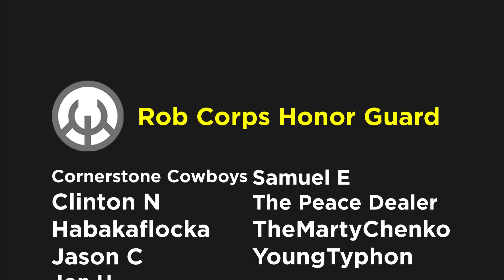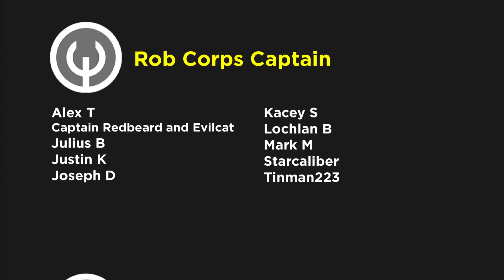Green Lantern Batman: Justice League Darkseid War Conclusion | Comics Explained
Justice League: The Darkseid War is the penultimate story of The New 52 leading into DC Rebirth. ... This arc shows a prophecy come to fruition as the Justice League are caught in a war between Darkseid and the Anti-Monitor, only to find out someone else is facilitating it all for own scheme.

▸ Twitter.com/Comicsexplained
▸ Facebook.com/Marvelexplained
▸ Instagram.com/Comicsexplained